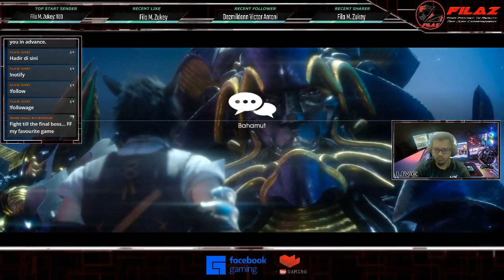FF XV [Episode 03]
DENGAN HARAPAN FILAZ BELUM TERLAMBAT LAGI UNTUK MENGUCAPKAN SELAMAT HARAI RAYA KEPADA KORANG SEMUA.

[TOP 10 STAR SENDER FOR MEI '21]

1st: Fila M. Zukey (100 ⭐)
2nd: Filaz Zukey (50 ⭐)
3rd: Mustaniz Mohd Yunos
 (10 ⭐)

Terima kasih untuk STAR yang diberikan. Semoga anda dimurahkan rezeki selalu. Insya Allah. Amin...